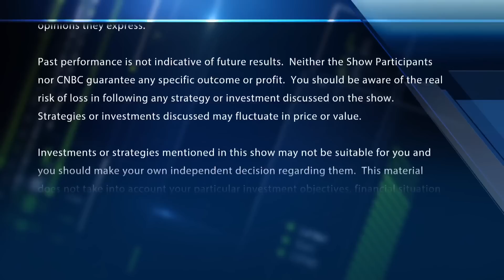Current CEO Stuart Sopp says the 'duration bubble' is bursting for banks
Stuart Sopp, Current CEO, joins 'Fast Money' to discuss the regional banking crisis and what it means for the fintech space.